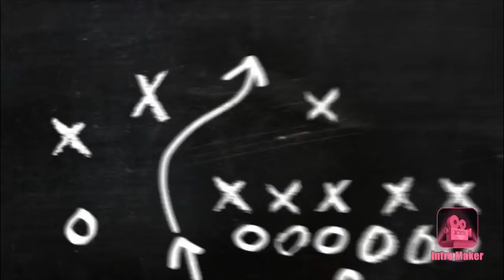I Threw A Football 112 Feet Into A Basketball Hoop!